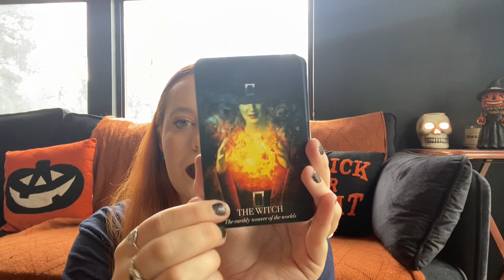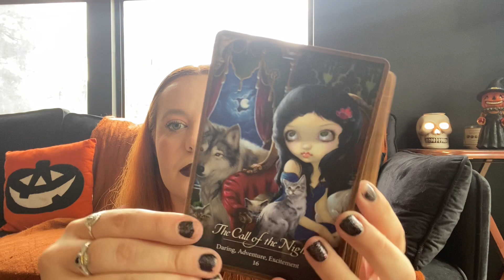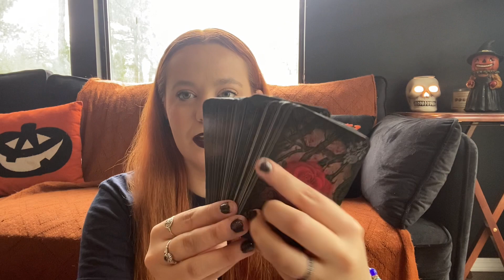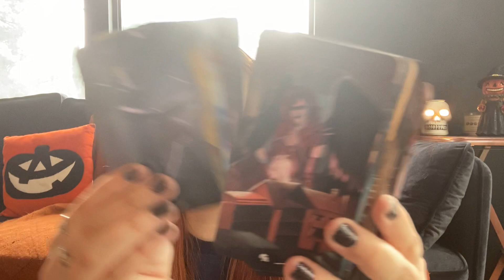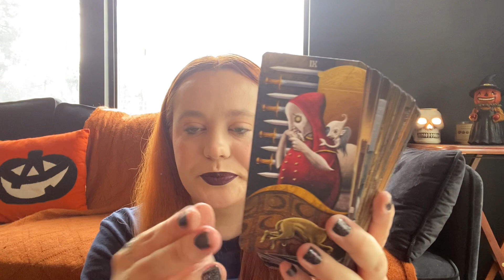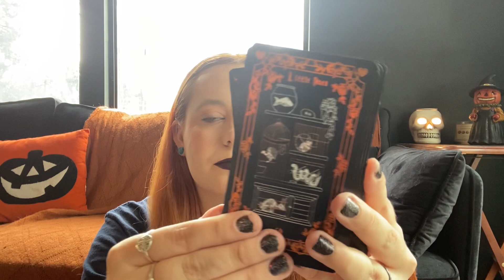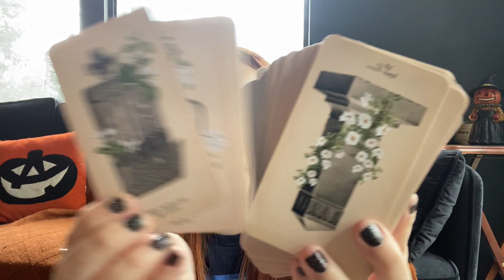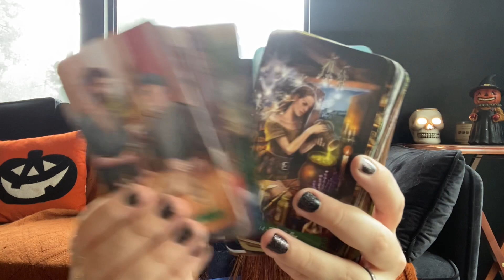🎃Spooky Season Tarot/Oracle Decks! Favorite Halloween Tarot Decks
🎃Book a Halloween themed reading with me! 🖤

shop Instagram @velvetforestmoon